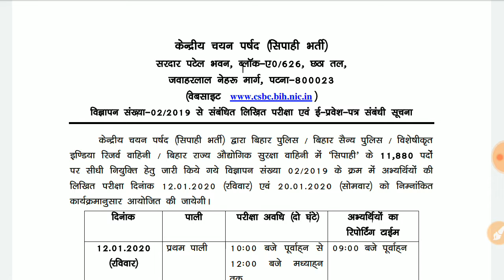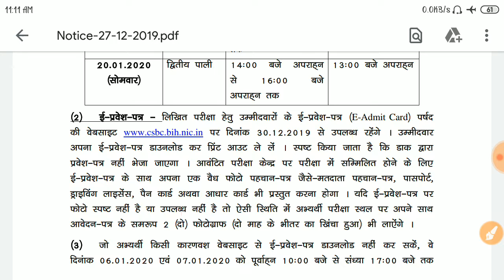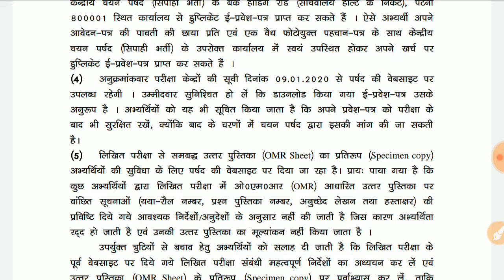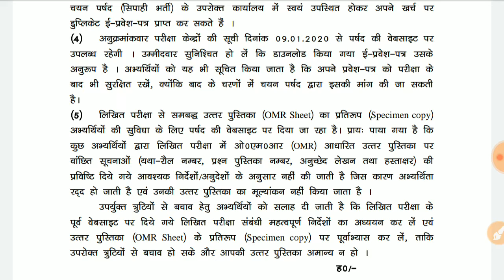BIHAR POLICE ADMIT CARD EXAM DATE OUT | CSBC BIHAR POLICE CONSTABLE EXAM 2019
Title:-BIHAR POLICE ADMIT CARD EXAM DATE OUT | CSBC BIHAR POLICE CONSTABLE EXAM 2019

2.Railway RRB group D (12 October) 2nd and 3rd shift exam analysis asked question paper all zones..
5.तीनो शिफ्ट 1st, 2nd, 3rd Shift के प्रश्न RRB Group D (11 Oct 2018) Exam Analysis & Asked Questions..
7.तीनो शिफ्टो (1st, 2nd, 3rd Shift) के प्रश्न RRB Group D (10 Oct 2018 ) Railway GroupD question Paper..
10.तीनो shift 1st, 2nd,3rd शिफ्ट के प्रश्न RRB Group D (8 Oct 2018) Railway Group D Question Paper
12.Kaun Kya Hai 2018 6 अक्टूबर 2018 तक रट लो अभी कौन क्या है | Latest Current Affairs 2018
14.तीनो शिफ्ट 1st, 2nd ,3rd Shift के सवाल RRB Group D 6 Oct 2018 Railway Group D question Paper
15.तीनो शिफ्ट 1st, 2nd ,3rd Shift के सवाल RRB Group D 5 Oct 2018 Railway Group D question Paper
18.सभी प्रश्न एक साथ 4 october 1st,2nd shift RRB Group D , Railway Gr d question Paper all..
19.सारे प्रश्न एक साथ 3 अक्टूबर Railway Group D Question Paper 3rd October RRb Group D
20.तीनो शिफ्ट 1st, 2nd ,3rd Shift के सवाल RRB Group D 1 Oct 2018 Railway Group D question Paper
21.Railway group D में 17 Sept से अब तक पूछे गए total 200+ प्रश्न जो अभी तक पूछे गये है..
27.Railway Group D 2018 Cutoff analysis | Zone wise - Gen, OBC, SC, ST previous year cut-off details..